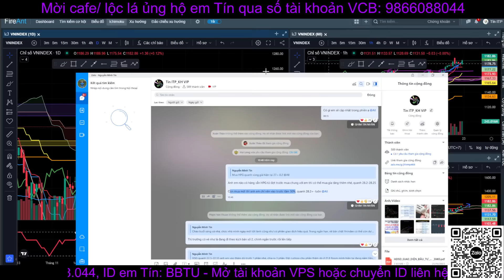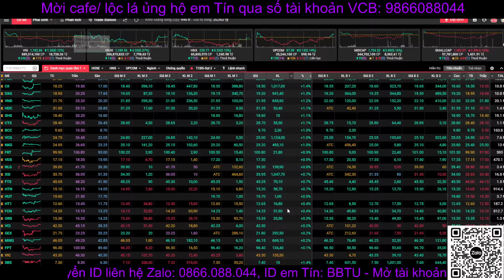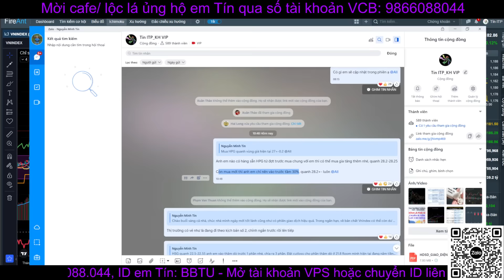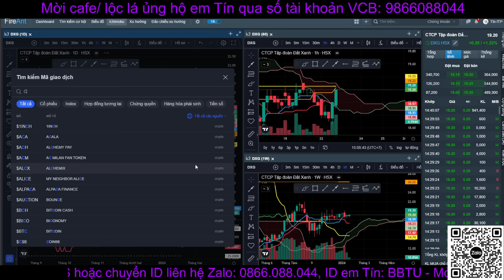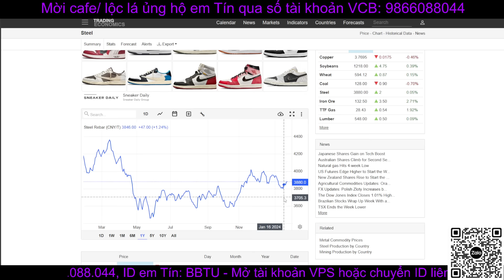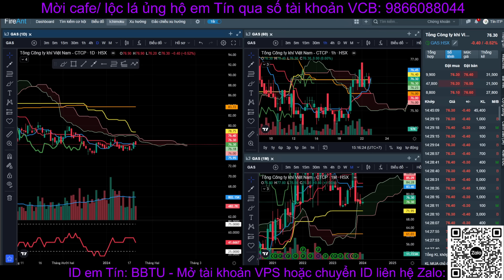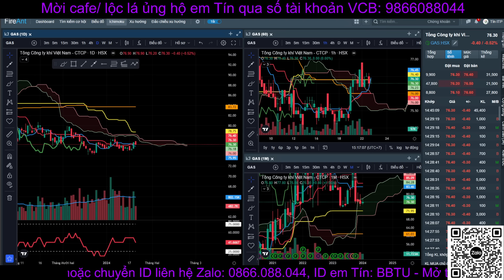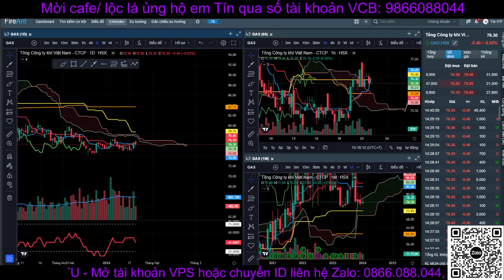Nhận định thị trường chứng khoán hàng ngày | Phân tích vnindex, cổ phiếu tiềm năng hôm nay - Tín Itp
Chỉnh là phải hỏi mua!! Chuẩn bị tiền tổng lực cho sóng lớn!!